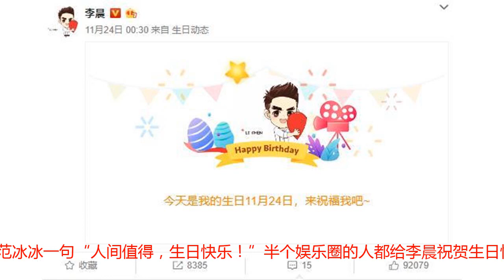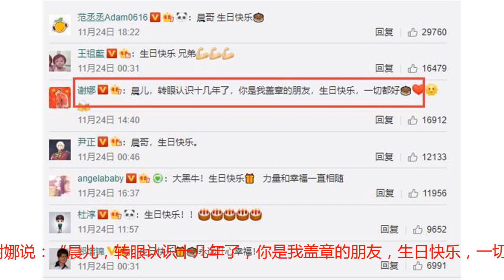李晨40岁生日，祝福很凄凉，谢娜送他8个字让人泪目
【本账号内容全部为原创，禁止抄袭，违者必举报】年年岁岁花相似，岁岁年年人不同，现在把这句话用在李晨身上很妥帖了。去年的11月24日是李晨39岁生日，范冰冰一句“人间值得，生日快乐！”半个娱乐圈的人都给李晨祝贺生日快乐。今年40岁生日，连范冰冰都没有祝福，显得好凄凉。因为大家都知道的事情，范冰冰和李晨自从下半年开始，一直都是低调的。之前，范冰冰生日的时候，李晨也没有动静，还因此遭受到了不少网友的质疑，一直到相关人士的一个爆料之后，才得知了真实的情况，原来是李晨在自己的朋友圈给女友送上了祝福。范冰冰和李晨真是一个有心人，在李晨生日到来之前，就悄悄把去年微博上有关李晨生日的文字全部删除了，理由只有一个，就是不让网友拿出来对比。虽然李晨的今年生日气氛很凄凉，有一个人的祝福特别亮眼，就是好友谢娜的祝福。谢娜说：“晨儿，转眼认识十几年了，你是我盖章的朋友，生日快乐，一切都好！”“你是我盖章的朋友”短短八个字，这无疑是对李晨现在的状况力挺。之前，大家都说谢娜是谁红跟谁玩，现在的谢娜用自己的行动证明了人品。她不忘李晨这个好朋友。那么，谢娜和李晨为什么是“盖章的朋友”呢？谢娜出道不久，看到老家的二哥开了